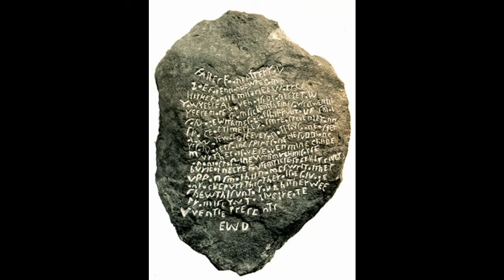The Mystery of Virginia Dare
Bella and Grace's Documentary.